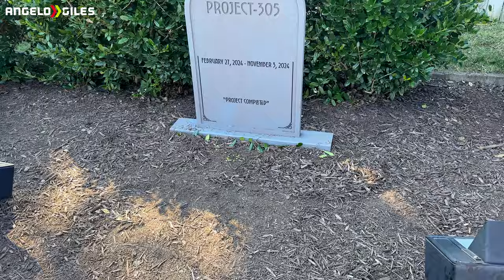Project 305 Front Seat 4K POV Kings Dominion! ONE LAST FRONT ROW RIDE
Song
Love That - Jordyn Edmonds

-Custom PC
-Logitech MX Master 3
-Ring Light
-Dolica Tripod
-3TB Western Digital External Hard Drive
-512GB SanDisk Extreme Pro SD Card
-512GB Samsung Micro SD Card
-Sony WH-1000XM4 Headphones
-Green Screen